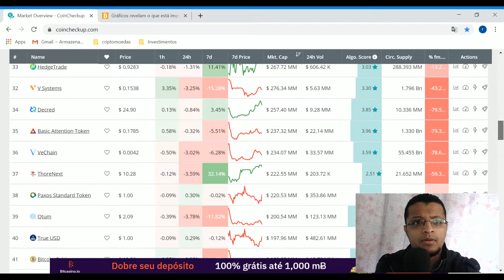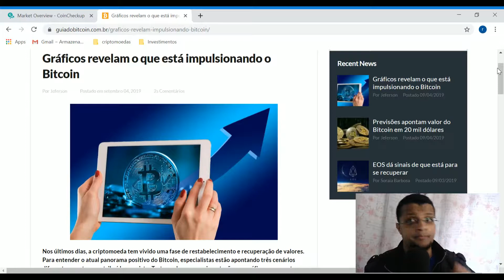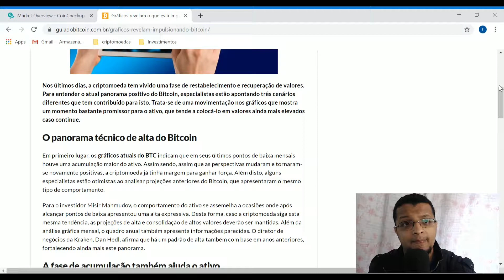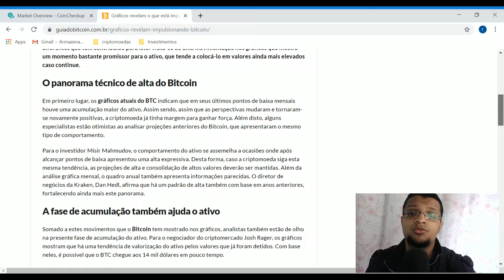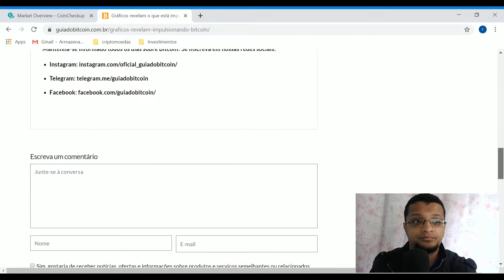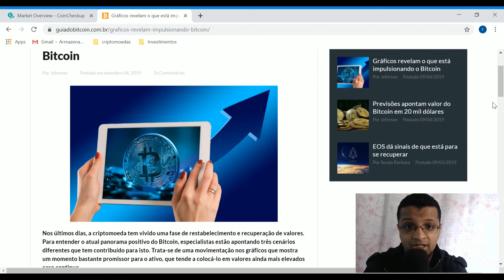Bitcoin subiu e agora eu devo Vender???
Matéria relacionada acima no video!!!

OBSERVAÇÃO ; Sua doação será totalmente investida totalmente no canal com materiais e conteudo todos os dias .

ENDEREÇO BITCOIN
1PxjjUg5iz32uVZVTbnKdogW3fxygB9xmE

ENDEREÇO LITECOIN
LQwztnnv73tiR8xh8GdoW4rPZq8dgT3GXP

reinaldoguitar